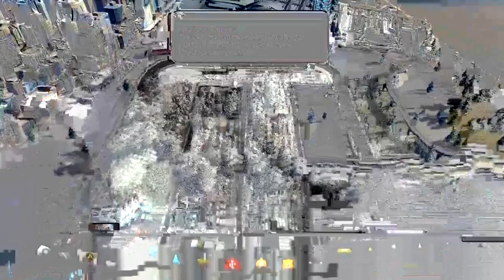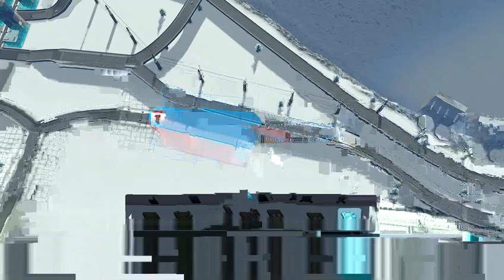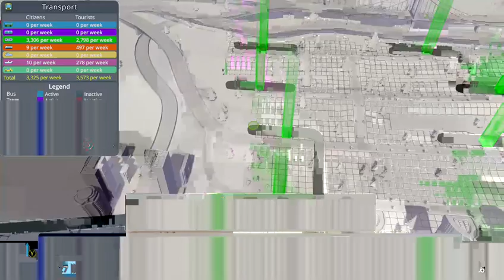INTERESTING NEIGHBORHOOD DESIGN! | Winter Season 2 | Cities: Skylines - Xbox One #7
Today we are going to build a new neighborhood, but as we don't really have much space, we'll need to improvise, check it out!